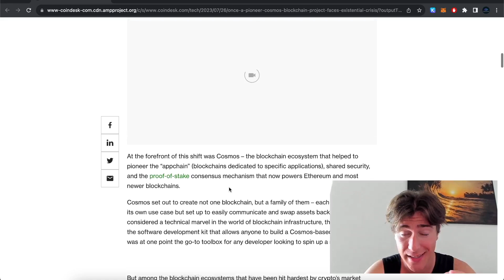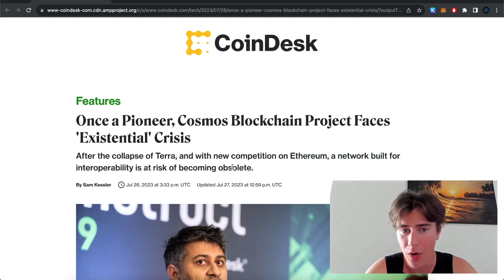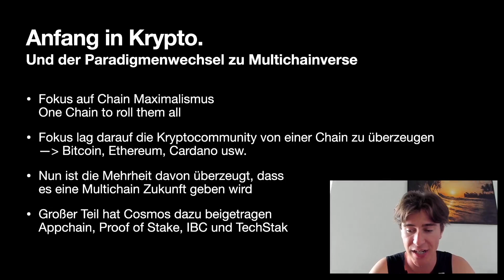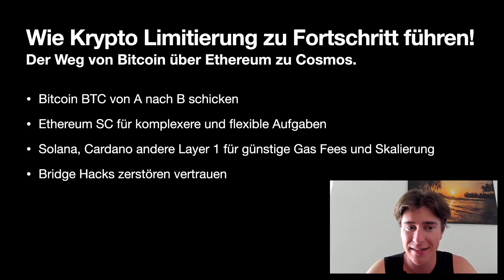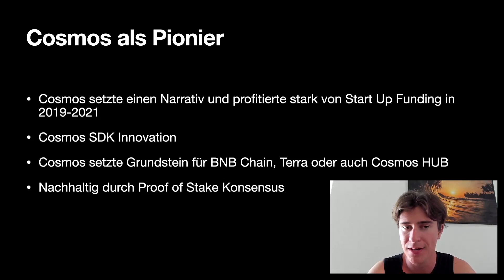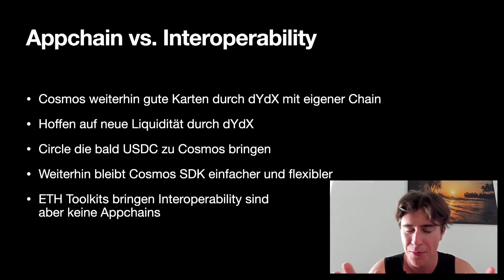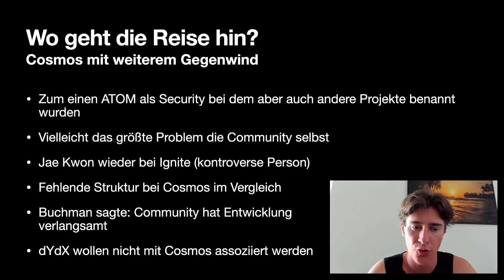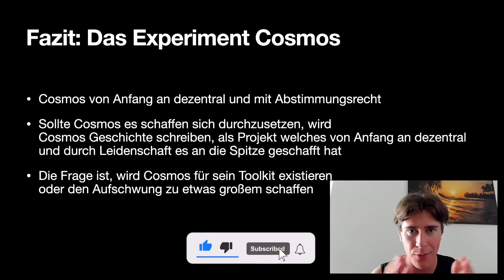CoinDesk mit STARKER Kritik an Cosmos! 😱🤯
Hat CoinDesk recht mit ihrem Artikel? Alles zum Artikel in diesem Video!

🙏 Meine Börsen

📲 Official Links

Zeitliche Einteilung

00:00 Intro
00:27 Einführung
01:26 Anfang in Krypto
03:51 Cosmos Lasten
04:51 Zitat 1 Zaki Manian
05:04 von Bitcoin zu Cosmos
06:05 Cosmos Pionier
07:04 Terra
07:55 Konkurrenz
08:45 Appchains vs Interoperabilität
09:36 Zitat 2 Zaki Manian
10:00 Die Reise für Cosmos
11:15 Fazit
11:47 Meine Meinung
12:17 Fragen & Outro